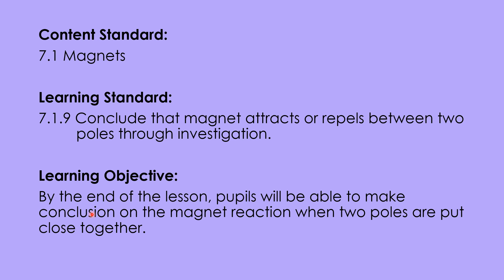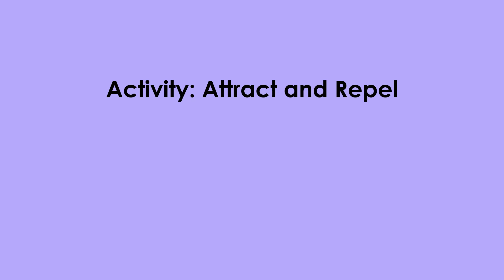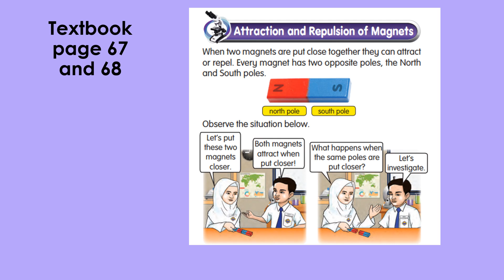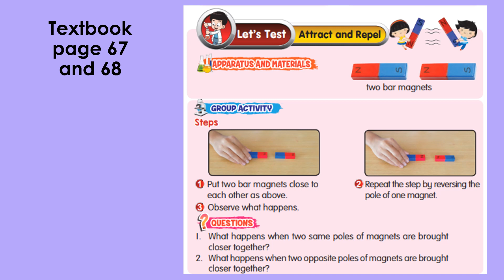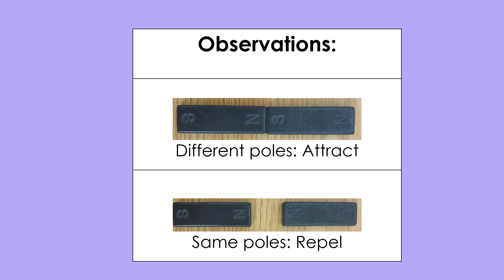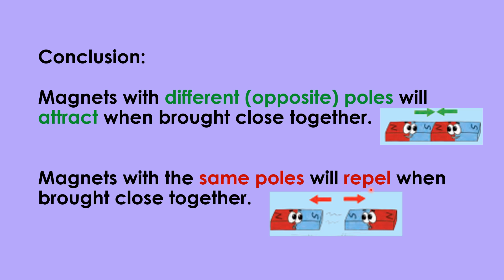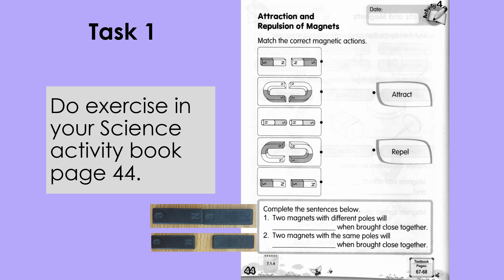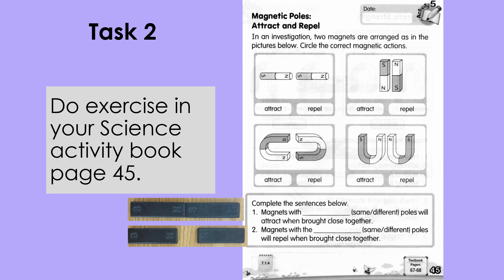SCIENCE YEAR 1 UNIT 7:MAGNETS (ATTRACTION AND REPULSION OF MAGNETS)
Notes: Not all the magnets are marked with South and North poles on the magnets, but the poles are there.